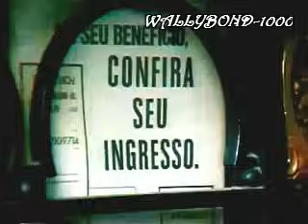APENAS UM RAPAZ LATINO AMERICANO-BELCHIOR-VIDEO ORIGINAL-ANO 1976( HQ )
APENAS UM RAPAZ LATINO AMERICANO-BELCHIOR-VIDEO ORIGINAL-ANO 1976 .by: WALLYBOND-1111
MORREU HOJE 30 DE ABRIL DE 2017 AOS 70 ANOS BELCHIOR.